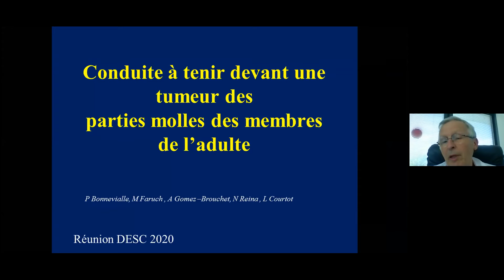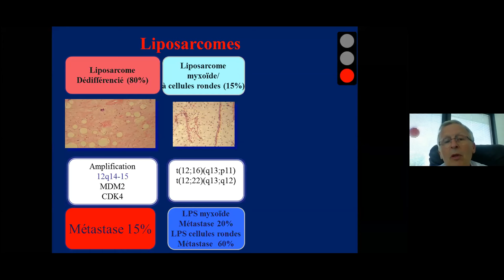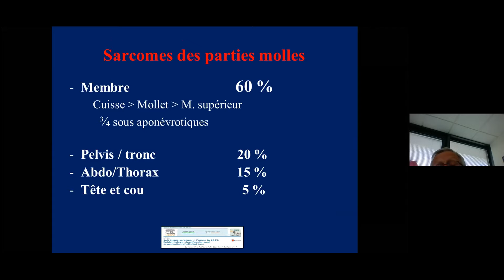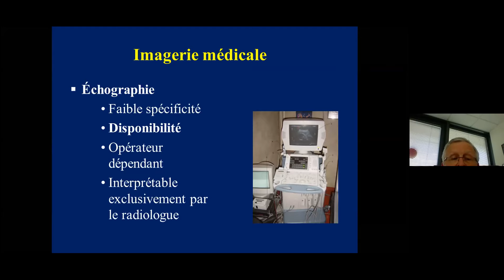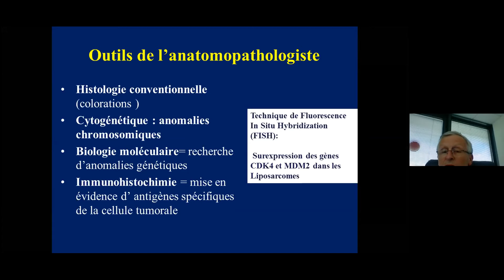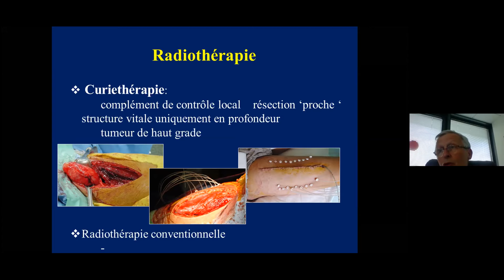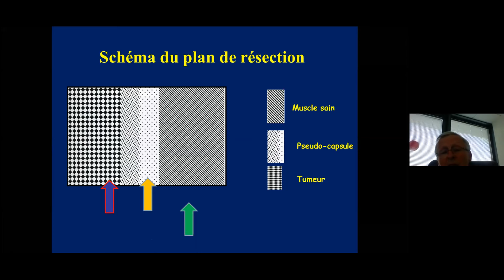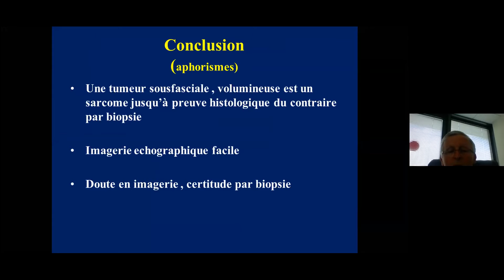Tumeurs des tissus mous / Soft tissues tumors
Par le professeur Paul Bonnevialle
Soft tissues tumors
Ces conférences sont destinées à des chirurgiens orthopédistes traumatologues. Elles permettent de participer en direct à des conférences dont le programme est établi sur une année. Elles ont  lieu  les  lundi à 18h heure française (voir programme). Il est possible également de voir en replay les conférences déjà faites.